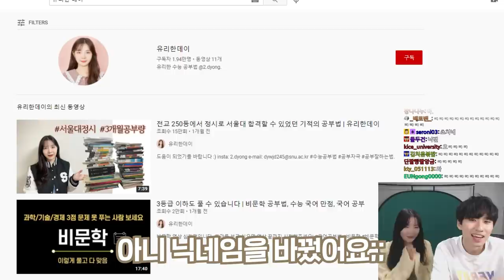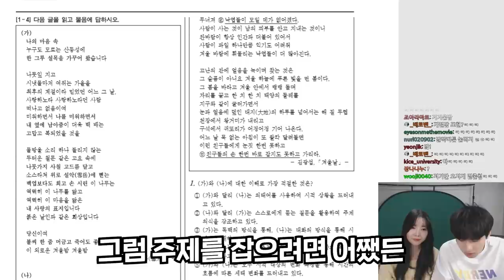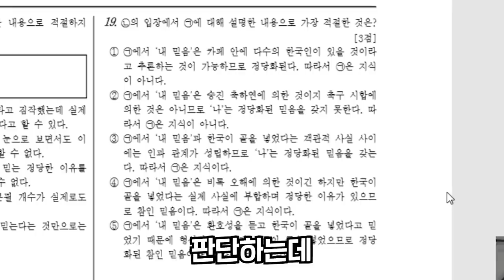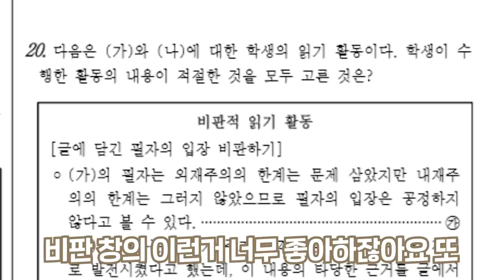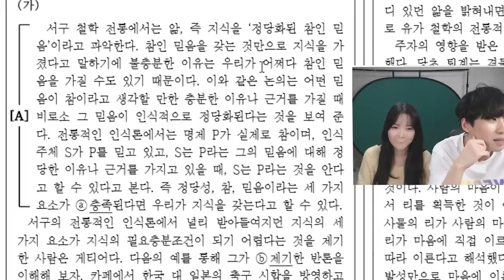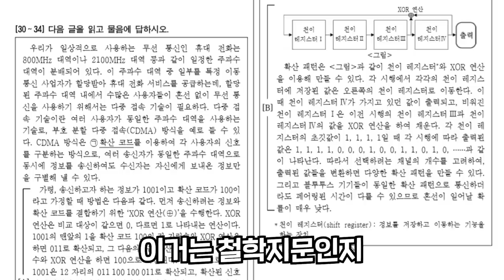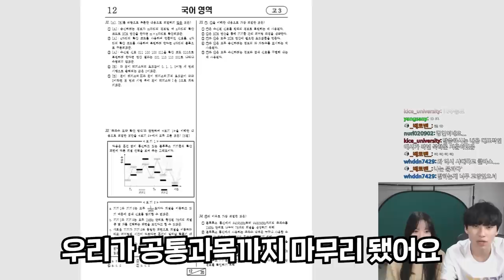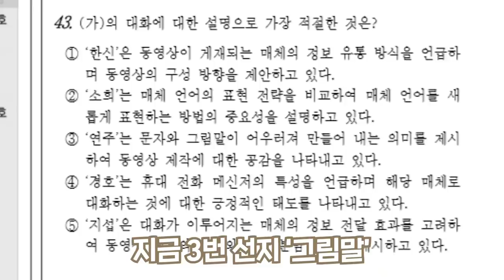'공통+선택형' 고3 3월 모의고사, 국어 만점 유리쌤과 돌아봅니다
채널 문의 ▼
미미미누 인스타그램 ▼